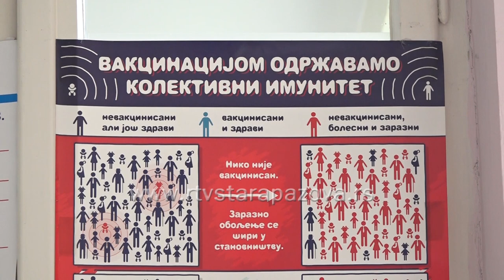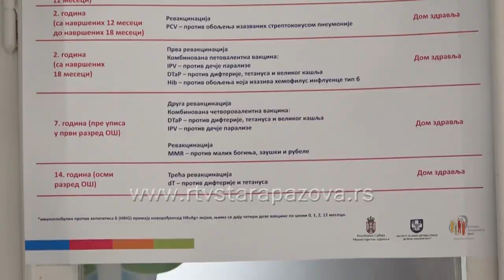Vakcinacija majki protiv velikog kašlja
Veliki kašalj već neko vreme hara Srbijom, a građane je posebno potresla vest i da su od ove bolesti preminule bebe. U staropazovačkoj Opštini ima samo šest potvrđenih slučajeva dece zaražene ovim virusom a ujedno među najmlađima vladaju i respiratorne infekcije, koje ljudi danas uglavnom mešaju sa simptomima velikog kašlja.